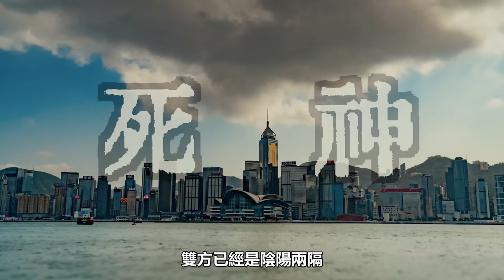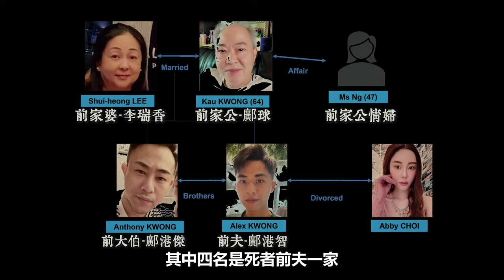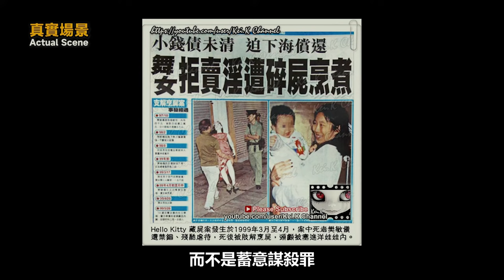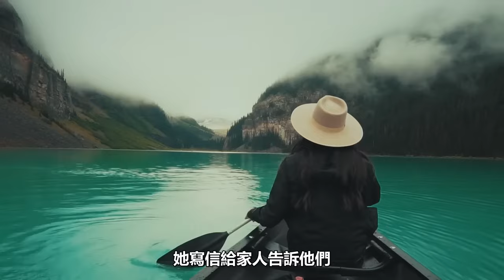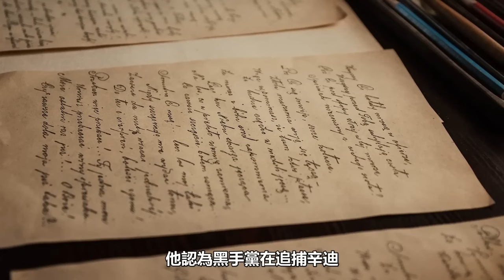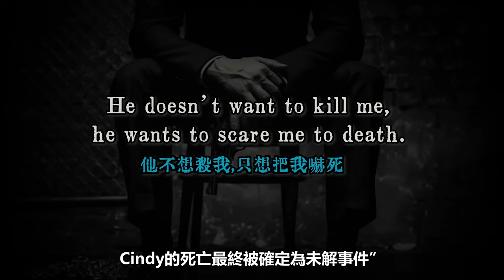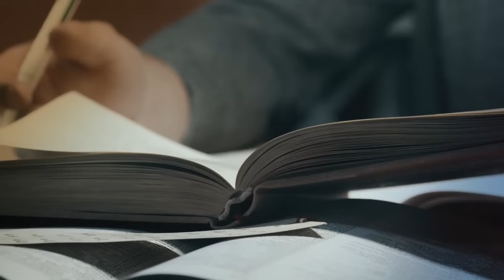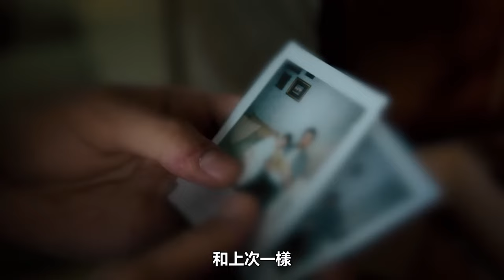【合集】香港名人上车后奇怪错过